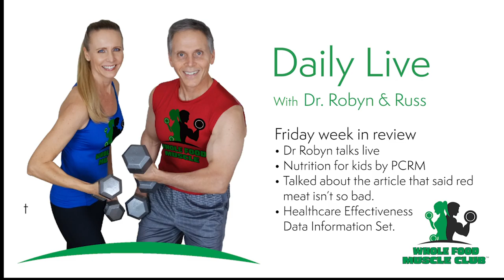Whole Food Muscle Club 12 18 2019 Friday Week In Review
We help our client bridge the gab between what they want to do, eat and be healthy, and how to do it.

Please note - many of our videos are created on Facebook live at about 9:15am eastern Tuesday, Wednesday & Thursday. You can find them by joining our Facebook group “Whole Food Muscle”.